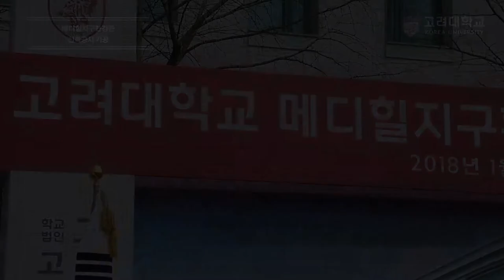[고려대학교 Korea University] 고려대학교 메디힐지구 환경관 신축공사 기공식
고려대학교 메디힐지구 환경관 신축공사 기공식

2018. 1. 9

고려대학교